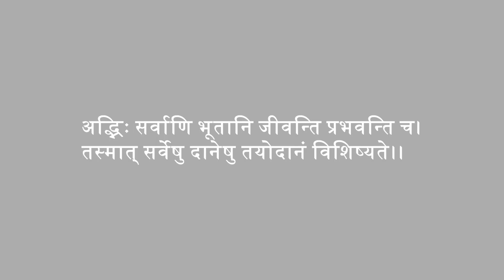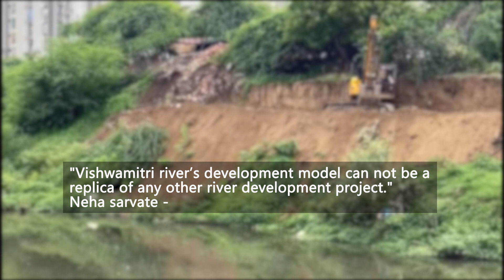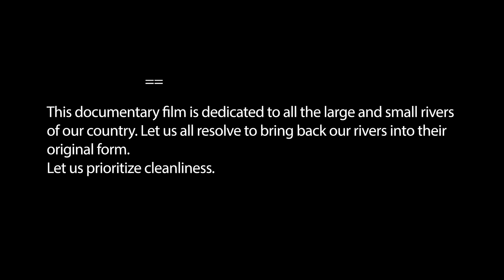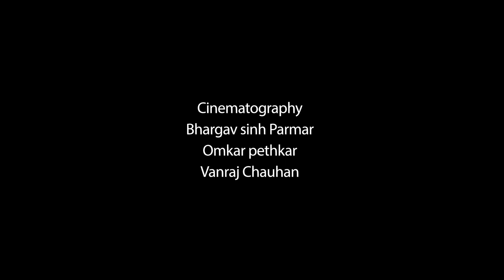The Mystic Stream - Documentary On Vishwamitri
A revolutionary group of activists, scientists, academicians and experts band together in a movement to “Rejuvenate the mystic stream”. Their efforts are to revive the river by maintaining its natural landscape – Their war whoop is “The handicapped water body needs our attention”.

A river is a great asset for our own sake and that of our future generations. We need to take care of our water bodies, the river can and must be revived. To revive this mystic stream we will have to protect and enhance the watershed area and restore its damaged abiotic i.e., (mainly landforms, soils and water flow patterns) and biotic i.e., (mainly vegetation) components. Developing the right kind of “bio-shield” of trees, shrubs and other vegetation become critical. Sensitive and eco engineering work, landscape planning and architectural design are must to achieve the comprehensive and effective outcome.
Vishvamitri river, with associated tributaries, wetlands, and ponds provides a much needed green and blue respite. In the past it was a beautiful flowing river with clean water supporting a large variety of flora and fauna. Vadodara has always had a very sacred relationship with the river which is apparent from the number of sacred places, temples and ghats along the banks.
Maharaja sayajirao Gaikwad 3, the erstwhile ruler of Vadodara envisioned the city as the cultural capital of India and saw vishwamitri river as a potential source. Most of the city developed around the vishwamitri river and in future it can become a great city with vishwamitri river as its central feature.